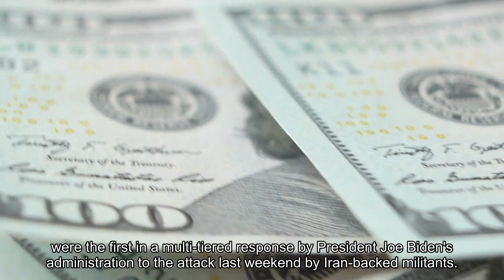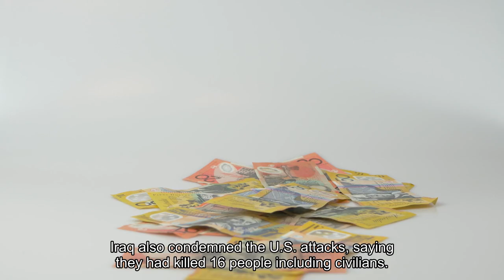US starts retaliatory strikes in Iraq and Syria against Iran-linked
The United States launched airstrikes in Iraq and Syria against more than 85 targets linked to Iran's Revolutionary Guard (IRGC) and the militias it backs, reportedly killing more than 30 people, in retaliation for a deadly attack on U. S. troops. The strikes, which included the use of long-range B-1 bombers flown from the United States, were the first in a multi-tiered response by President Joe Biden's administration to the attack last weekend by Iran-backed militants. More U. S. military operations were expected in the coming days. The strikes intensified a conflict that has spread into the region since war erupted between Israel and Hamas after the militant Palestinian group's deadly assault on Israel on Oct.7. Iran's foreign ministry spokesperson Nasser Kanaani said in a statement the U. S. attacks represented "another adventurous and strategic mistake by the United States that will result only in increased tension in instability in the region". Iraq also condemned the U. S. attacks, saying they had killed 16 people including civilians. In Syria, the strikes killed 23 people who had been guarding the targeted locations, said Rami Abdulrahman, director of the SyrianObservatory for Human Rights, an organization that reports on war in Syria. U. S. Lieutenant General Douglas Sims, the director of the Joint Staff, said the attacks appeared to be successful, triggering large secondary explosions as the bombs hit militant weaponry. He said the strikes were undertaken knowing that there would likely be casualties among those in the facilities. Despite the strikes, the Pentagon has said it does not want war with Iran and does not believe Tehran wants war either, even as Republican pressure has increased on the Biden to deal a blow directly. Iran, a backer of Hamas, has sought to stay out of the regional conflict itself even as it supports groups that have entered the fray from Lebanon, Yemen, Iraq and Syria - the so-called "Axis of Resistance" that is hostile to Israeli and U. S. interests. U. S. Defense Secretary Lloyd Austin said after the strikes that Biden had directed additional action against the IRGC and those linked to it. "This is the start of our response," Austin said."We do not seek conflict in the Middle East or anywhere else, but the president and I will not tolerate attacks on American forces," Austin said. An Iraqi government statement said the areas bombed by U. S. aircraft included places where Iraqi security forces are stationed near civilian locations. It said 23 people had been wounded in addition to the 16 killed. The White House said the United States had informed Iraq ahead of strikes. Baghdad later accused the United States of deception, saying a U. S. claim of coordination with the Iraqi authorities was "unfounded". The Syrian foreign ministry said the United States was fueling conflict in the region in a "very dangerous way".